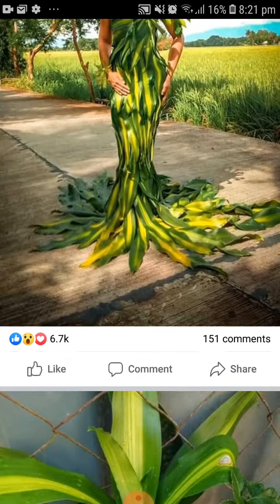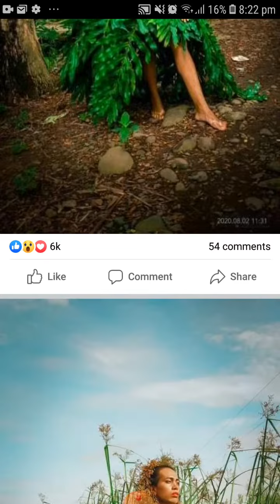Sino lalaban jan?? Walang tatawa challenge.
Fashion kung fashion. Patalastas lang